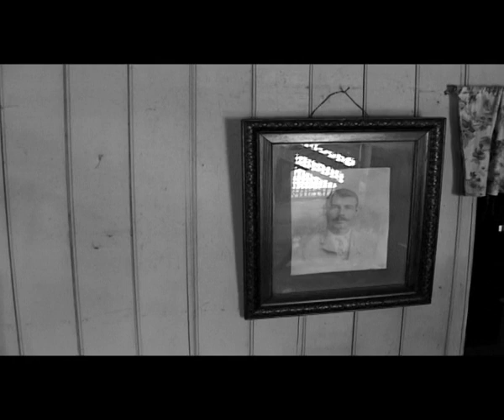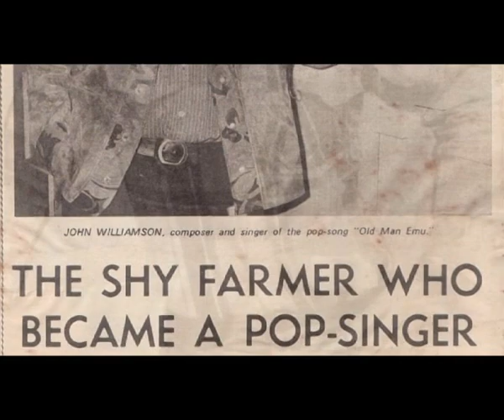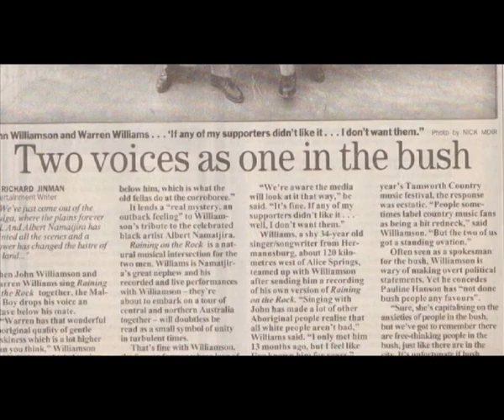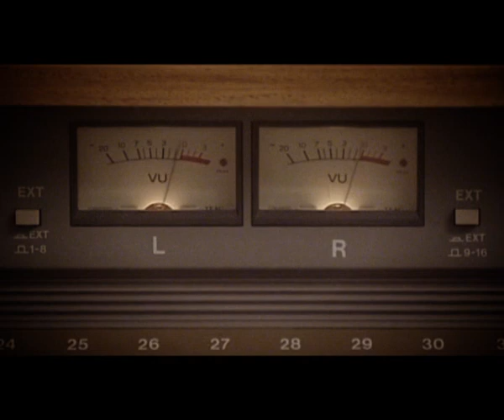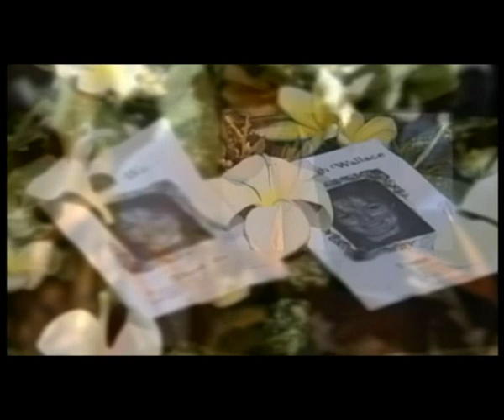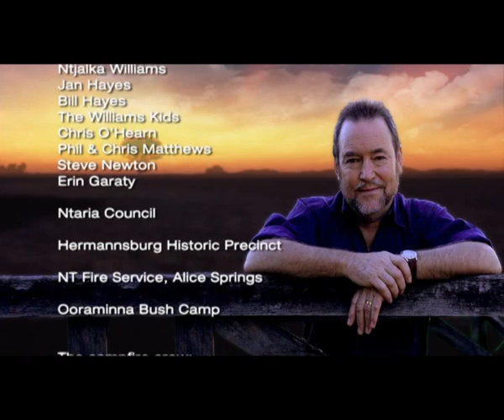John Williamson - Chandelier of Stars The Dvd (2006)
This is the full dvd released alongside the cd of which is no longer available
Uploading to Preserve